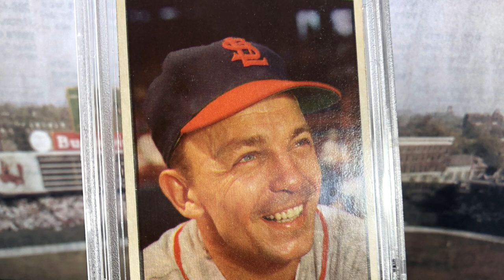1953 BOWMAN COLOR No. 49 - Eddie Stanky